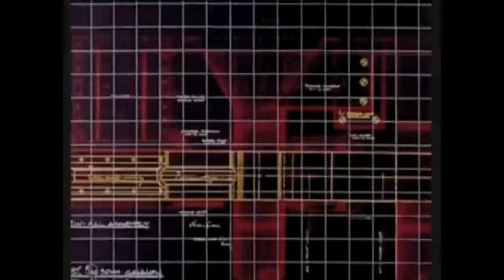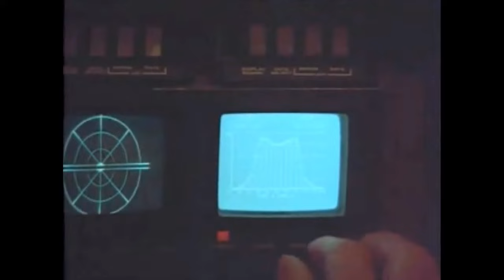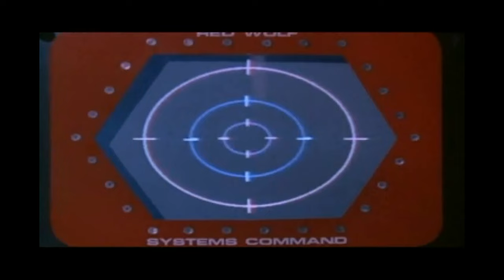Tribute to the ace series of Airwolf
Description removed..